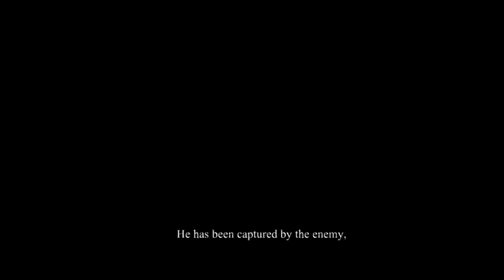Valiant Hearts Walkthrough [OUYA] - 2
Played on the OUYA, downloaded via Amazon App Store.